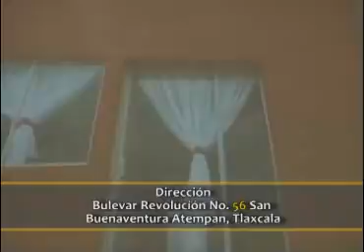Anuncia INFONAVIT programa “”Tu hogar a tu medida”